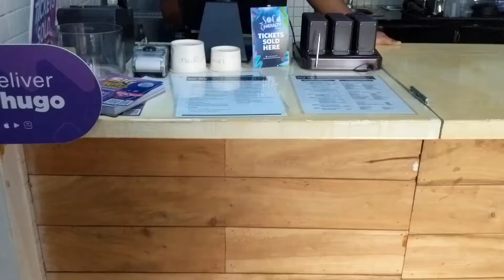Vlog || Maternity photoshoot 💄, Solo Lunch date @ Tai Tai Jamaica🍴, I ran a 5k 💪🏾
HEY KREW!!

Welcome to another busy weekend vlog! This is the busiest weekend I've had in a while. Enjoy the video!

Leave a COMMENT in the comment section below!!
Leave a THUMBS UP for support!!

Vlog || Solo Lunch date @ Tai Tai Jamaica, I did another 5k, My first maternity photoshoot!